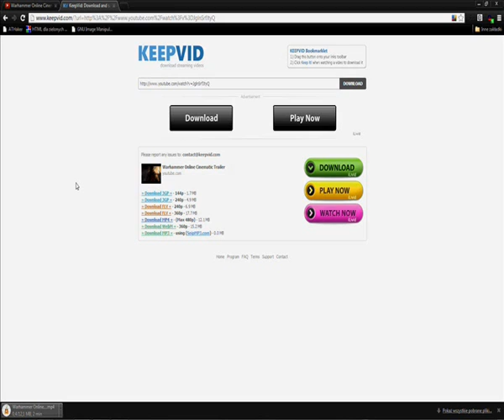Download movies from Youtube or Vimeo with Keepvid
1.Run Chrome
2. Find Youtube or Vimeo film and copy link.
3. Go to keepvid.com and paste link, after that click "Download"
4. If there is a security warning, click "run".
5. Click Right mouse button on the link and click "save link as".
6. Find folder where you want to download movie and click "Save".